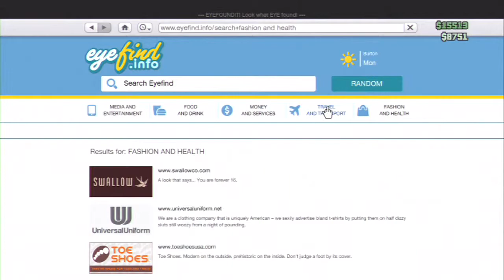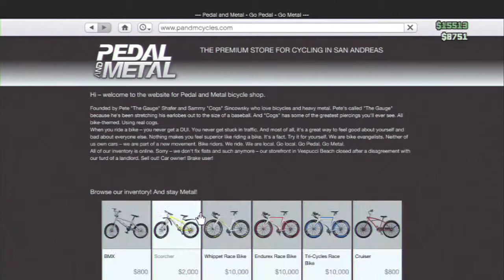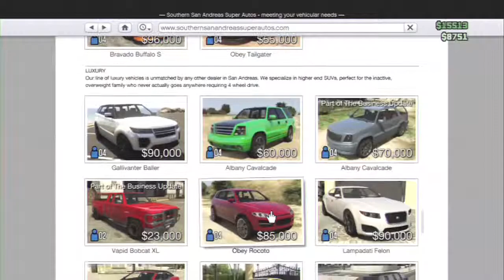Grand Theft Auto - GTA Online Christmas Special - Update 1.20 - clothes- masks - cars -weapons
Grand theft Auto Online , GTA Online, GTA Online 1.20 update,